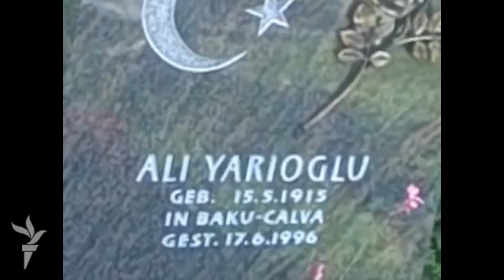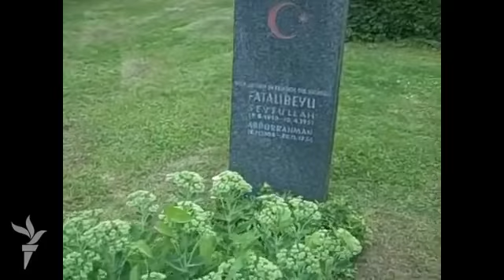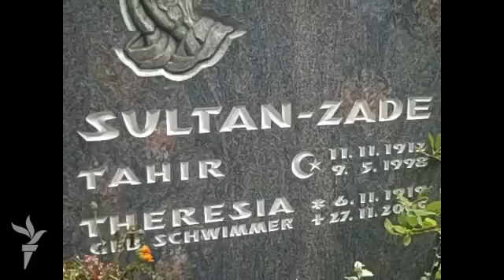Almanyada Azerbaycan lejyonerlerinin mezarları